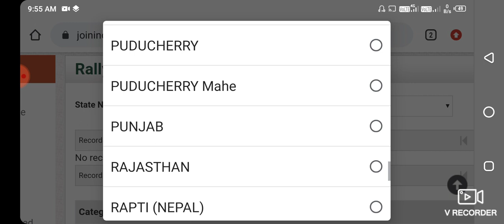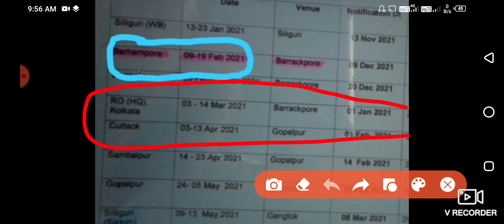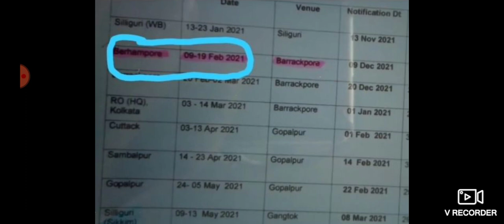Kolkata Army Rally 2020 || Barackpore Army Rally 2020 || West Bengal Army Rally 2020